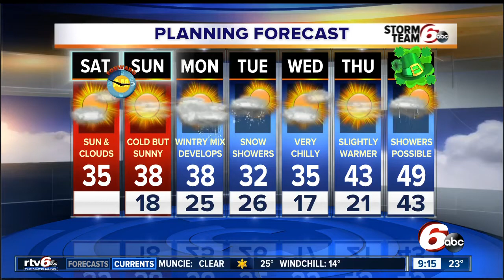Flower & Patio Show